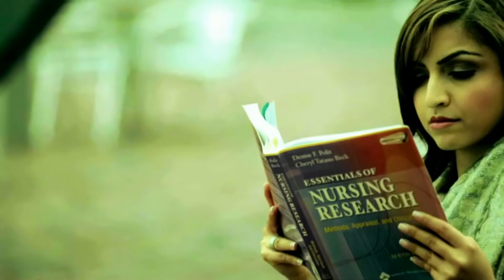Modern Talking - One in A Million ( New Dance Mix )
You are one in a million
You are all of my love
You are everything for me
You caught me with your charms
When you held me in your arms

Oh lonely light
I hear your heartbeat deep in the night
I need you so
Know that I can't let you go
Dim all the light
And let me hold you so tight
The night is yours and mine
You're lookin' fine
Just tonight

You're sometimes weak sometimes you're wild
You understand
Sometimes I feel like a man
Stay here tonight
You are the one for me
You're all my dreams
My reality